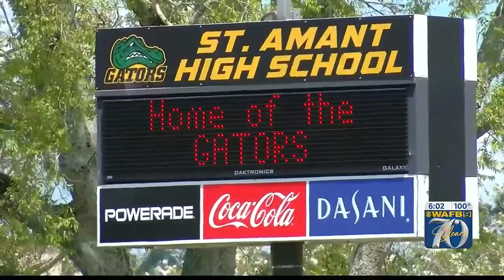Longtime St. Amant High School teacher arrested on rape charge; bond set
A teacher working at St. Amant High School was arrested on a rape charge Thursday, Aug. 3, according to Sheriff Bobby Webre.